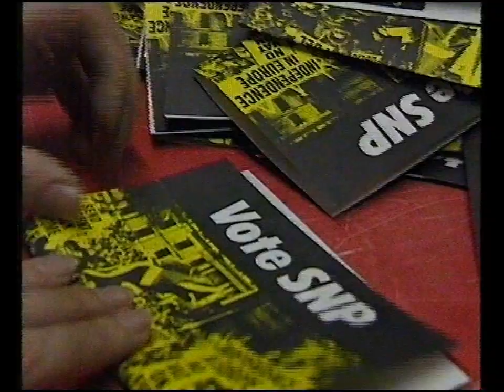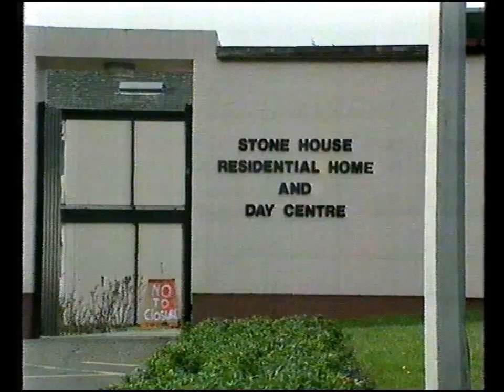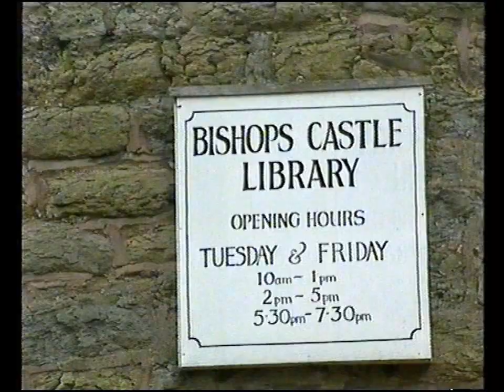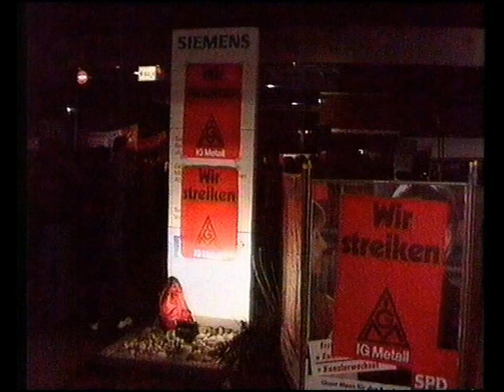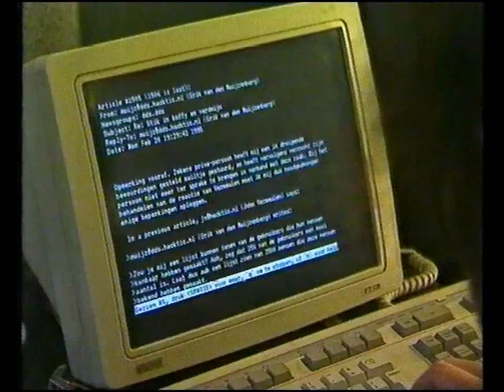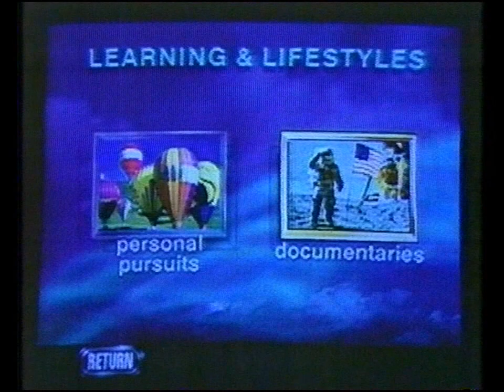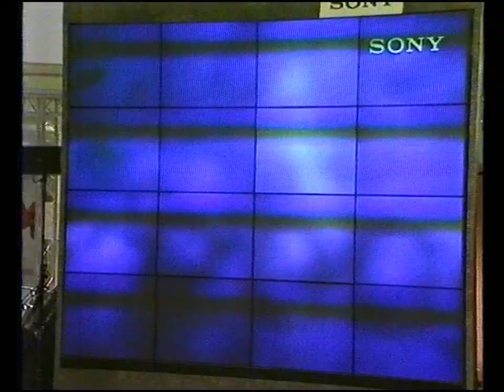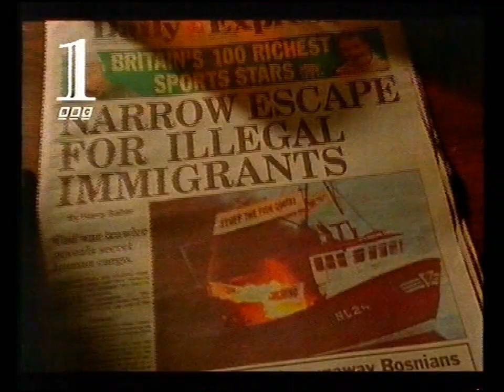BBC Nine O'Clock News 24th February 1995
The majority of the BBC Nine O'Clock News with Peter Scissons